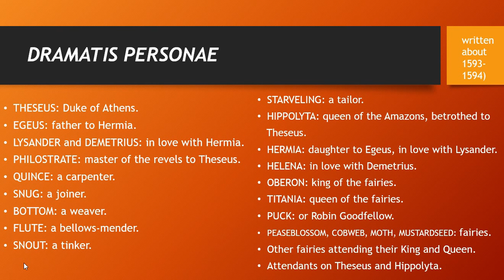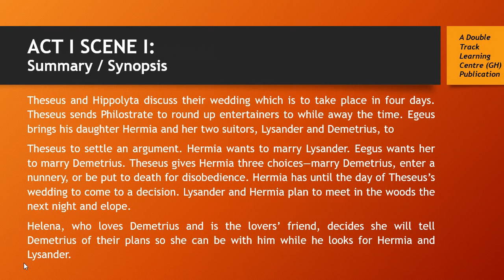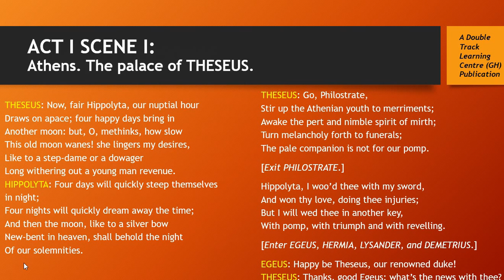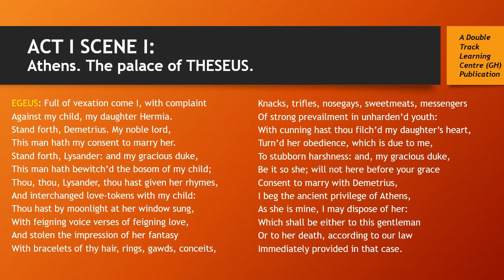Double Track Learning Centre